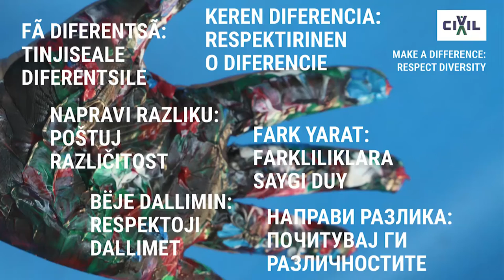Арсовски: Секој етникум почитувајќи ги другите, успеал да си остане свој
Перо Арсовски, еден од најдобрите македонски актери, со своето учество во иницијативата на ЦИВИЛ „Направи разлика: Почитувај ги различностите“ преку видео порака им порачува на граѓанките и граѓаните дека различностите се вистинско богатство на нашето мултикултурно општество.

„Различностите се огромно богатство на нашата земја. Како што знаеме, Македонија низ вековите претставувала крстопат на разни војски, на разни трговски патишта, но и ден-денес е тоа. Мислам дека е тоа огромно богатство затоа што со векови тие, дали имале среќа, дали биле толку мудри и паметни, успеале да го зачуваат она што е најдрагоцено, она што е нивни етникум, она што е нивна култура, јазик, обичаи. Секој етникум почитувајќи ги другите, успеал да остане свој и да биде дел од едно такво заедничко општество, во една таква хармонија.

Постојат и други мислења. Се разбира дека тоа може да биде и проклетство на едно општество, но јас не се согласувам со тоа. Мислам дека секаков обид на мајоризацација или на воспоставување на некој, можеме да кажеме и вештачки ред на доминација на мнозинството, води во едно друго поле коешто мене не ми се допаѓа, кое никогаш и не водело во некоја светла иднина. Само почитувањето на различностите, само правење на една таква разлика може да создаде хармонична заедница каде што секоја поединец што ќе се чувствува слободен, каде што се почитуваат неговите права, може да го даде својот максимум и својот придонес во таа заедница“ истакна Арсовски.